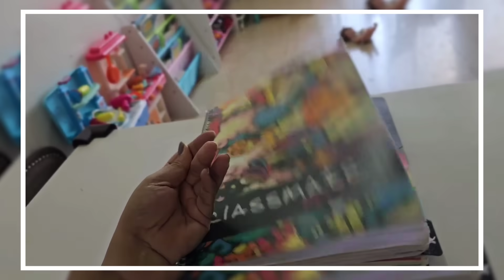Why I Applied for Divorce, My 2nd Marriage Reason, Ivf Pregnancy, Youtube Income, Toxic Marriage etc